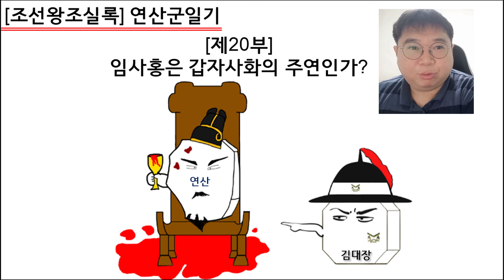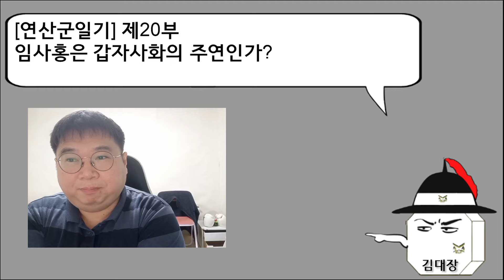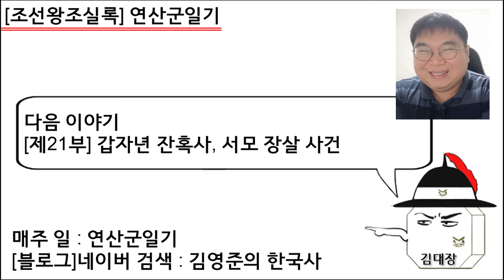[연산군일기] 제20부 : 임사홍은 갑자사화의 주연인가?